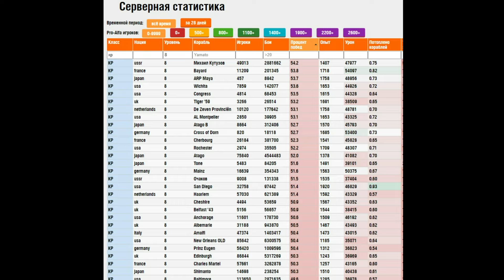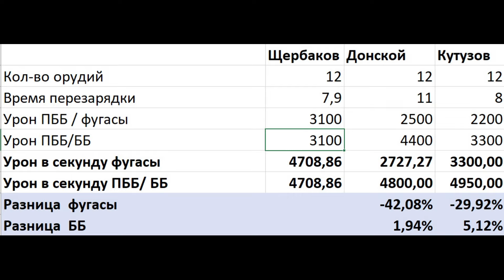Одна из лучших новинок года! Корабль воплотил давнюю мечту ⚓ Мир кораблей